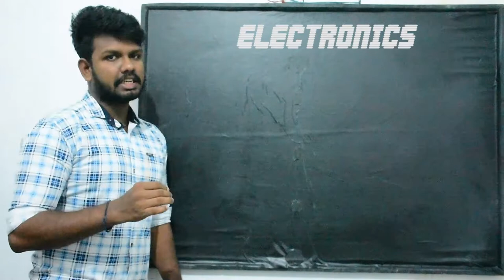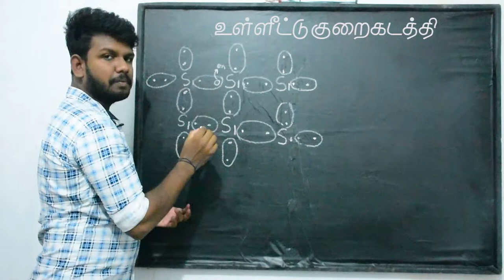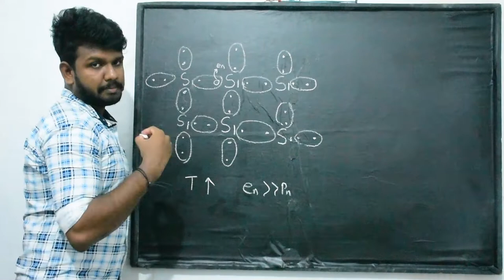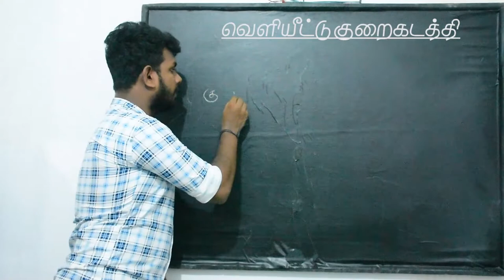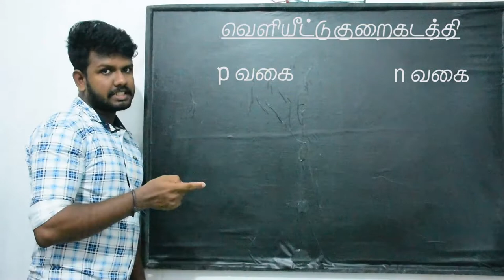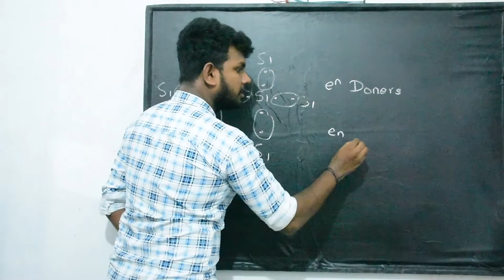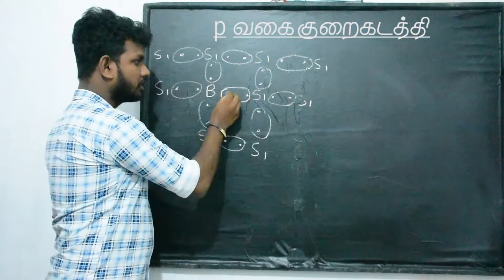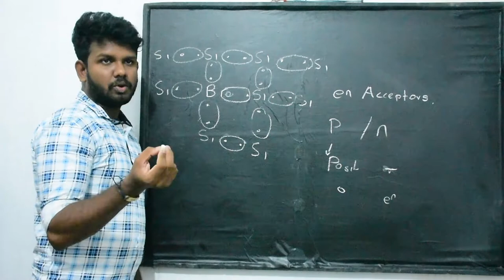இலத்திரனியல்|குறைக்கடத்திகள்| Electronics| Part 2 | Pocket Science |தமிழ்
Physics
Chemistry
Biology
Mathematics

Also we provide PDF nots for the lecture